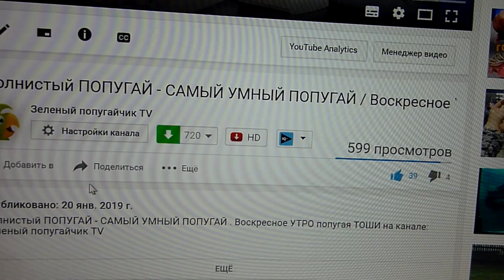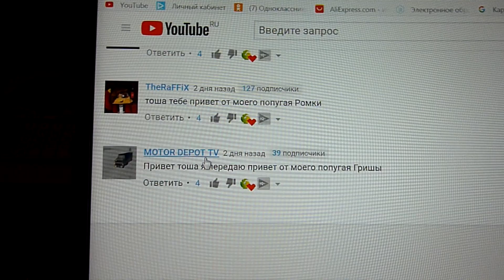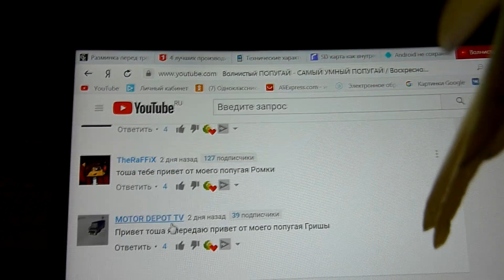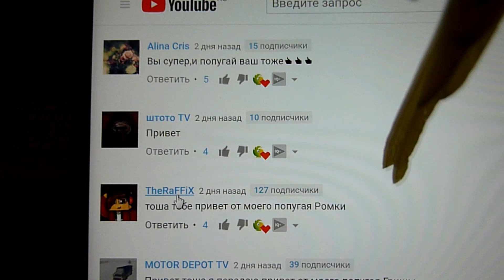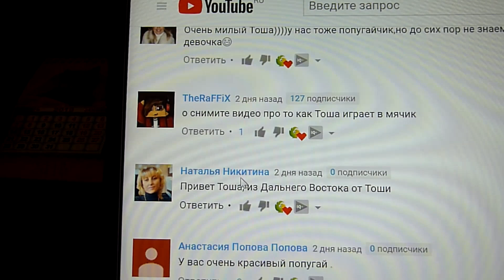и КАК ТУТ НЕ ЗАСМЕЯТЬСЯ...САМЫЙ ВЕСЕЛЫЙ ПОПУГАЙ / ПЕРЕДАЕМ ПРИВЕТИКИ / зеленый попугайчик TV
и КАК ТУТ НЕ ЗАСМЕЯТЬСЯ...САМЫЙ ВЕСЕЛЫЙ ПОПУГАЙ .ПЕРЕДАЕМ ПРИВЕТИКИ на канале: зеленый попугайчик TV

Дорогие друзья!Этот канал о наших любимых попугайчиках:милых и забавных моментах их жизни с нами!!!Здесь вы найдете обзор на покупки из зоомагазина,увидите игрушки для попугая,узнаете как лечить попугая от некоторых заболеваний,как приручить попугая к рукам,чтобы он стал ручным.увидите каким бывает смешным и веселым наш зеленый волнистый попугайчик.Узнаете какой нужен уход и содержание попугая.Давайте знакомиться!Меня зовут Светлана - я хозяйка нашего любимого зеленого попугайчика,которого зовут Тоша.